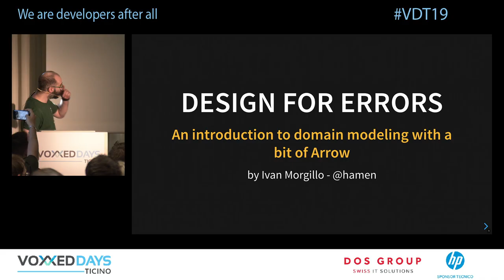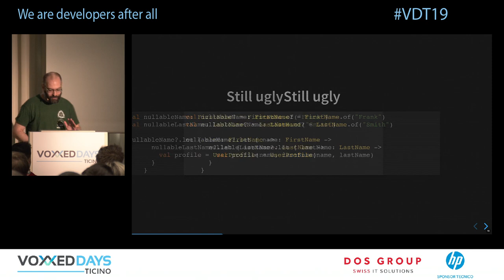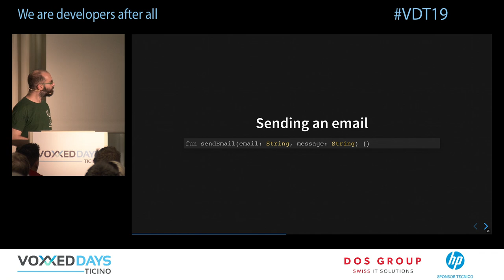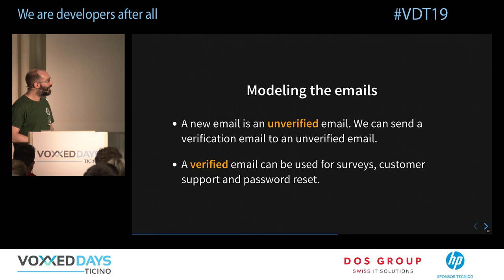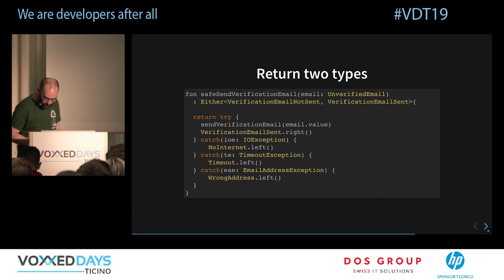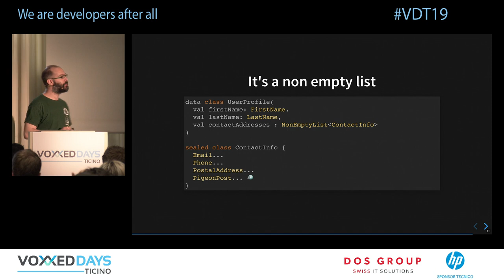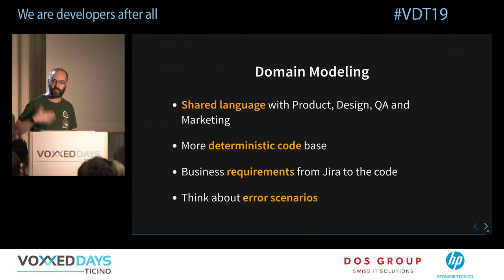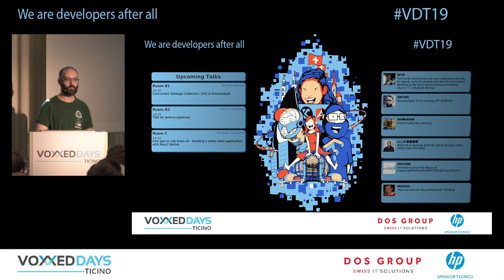[VDT19] Design for errors - An introduction to Domain Modeling with a bit of Arrow by Ivan Morgillo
A walkthrough from a first naive implementation to a rich, failproof, self-documenting implementation of an API. We will explore a few Arrow data types and how we can use them with Domain Driven Design to build clear, resilient and maintainable APIs.